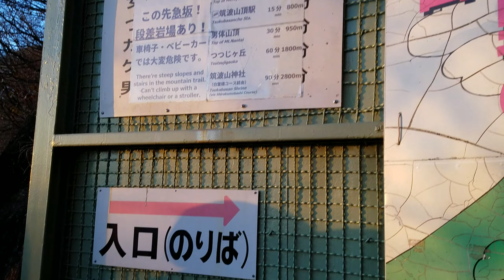ロープウェイ🚡駅まで着きました❗以外と早かった😄💡30分待たなかったよ💡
長ーーーい列を見て、帰りのロープウェイ🚡乗れるまで１、２時間は覚悟してたのですが😵💦以外と早く、歩きながら30分経たないくらいで乗れました❗帰りの駅の案内板、一応撮っておきました✋